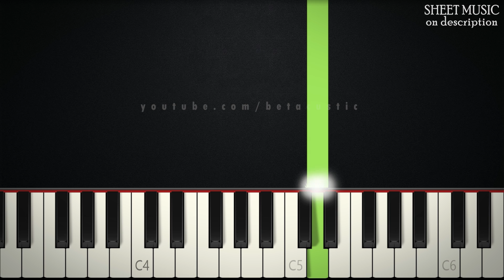The Blessing - Kari Jobe | BEGINNER PIANO TUTORIAL + SHEET MUSIC by Betacustic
In this piano tutorial you can learn HOW TO PLAY "The Blessing" by Kari Jobe, Cody Carnes and Elevation Worship, BEGINNER version

Amen

And behind you
And beside you
All around you
And within you

In your coming
And your going
In your weeping
And rejoicing

🌟Gear:
Yamaha DGX-660B
The Maverick, The Grandeur (Native Instruments)
Synthesia
PC